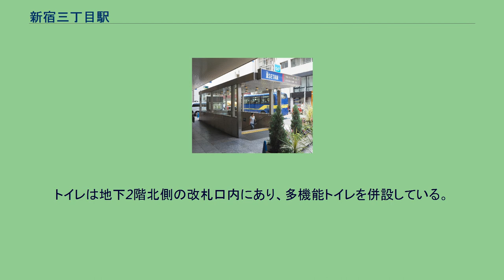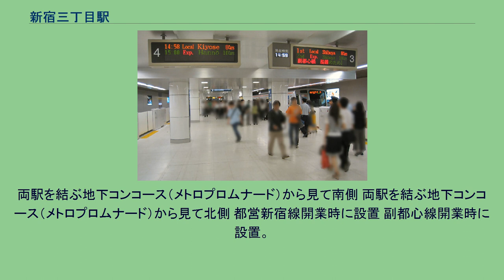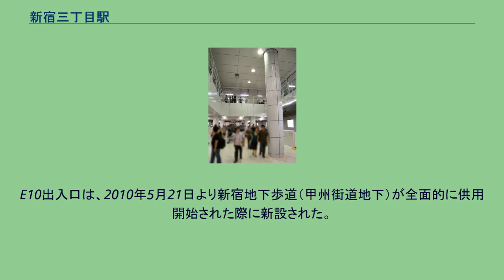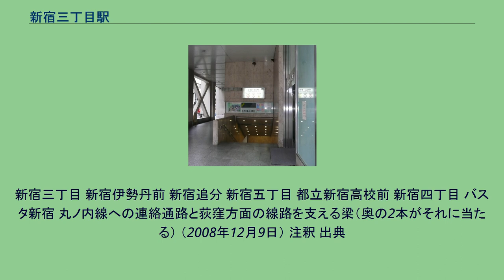新宿三丁目駅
新宿三丁目駅（しんじゅくさんちょうめえき）は、東京都新宿区新宿にある、東京地下鉄（東京メトロ）・東京都交通局（都営地下鉄）の駅である。
丸ノ内線では伊勢丹前の副駅名が案内される。
東京メトロの丸ノ内線と副都心線、都営地下鉄の新宿線が乗り入れ、接続駅となっている。
駅番号は、丸ノ内線がM 09、副都心線がF 13、新宿線がS 02である。
丸ノ内線の線路上にある地下通路「メトロプロムナード」が広範囲に連絡しており、新宿駅までの徒歩移動が可能である。
また、同じ地下通路を通り、新宿サブナードを経由して西武新宿駅と、さらに新宿駅と都庁前駅を経由して西新宿駅まで移動することも可能である。
さらに、副都心線の駅を挟んで甲州街道（国道20号）の地下に南北に伸びる地下道を利用すれば、新宿駅南口（JRのほか同一構内の京王線・京王新線・小田急線・都営新宿線・大江戸線を含む）・タカシマヤタイムズスクエア・バスタ新宿・JR新宿ミライナタワーまで移動することができる。
ただし、西武新宿駅（副都心線渋谷駅、及び同駅接続東急東横線・田園都市線方面の西武鉄道発売のフリーきっぷのみ）を除き、これらの駅に接続する路線との連絡運輸は行われていない。
なお、丸ノ内線と副都心線の改札階はエレベーターとスロープで連絡しており、それぞれの改札階とホームを連絡するエレベーターが設置されている。
一方、丸ノ内線・副都心線と新宿線の間には乗り換え用エレベーターが存在せず、エレベーター経由で乗り継ぐ場合は地上を経由する必要がある（ただし、乗り換え通路のエスカレーターは車椅子利用に対応している）。
なお丸ノ内線と新宿線の定期乗車券による乗換に関しては、当駅で乗り換える必要がある。
隣の新宿駅では、丸ノ内線は新宿西口駅と連絡運輸の取扱を行っているほか、新宿線新宿駅が京王電鉄の管轄駅であることから連絡運輸を行っていないためである。
直営駅。
丸ノ内線と副都心線は、丸ノ内線ホームの東端と副都心線ホームの北端を結ぶ連絡通路により改札内で乗り換えることが可能である。
しかし、ラッシュ時などはこの乗り換え通路が混雑するため、開業後は定期券の乗換客に対してポスターなどで改札外での乗り換えを呼びかけていたが、2012年3月17日から普通乗車券・回数券・PASMO・Suicaでも改札外での乗り換えができるようになった。
ただし、他の改札外乗り換えの駅と同様に、定期券や一日乗車券以外で改札外で乗り換える場合は60分の時間制限があるほか、普通乗車券と回数券についてはオレンジ色の乗換専用自動改札機を出る必要がある。
東急東横線との相互直通運転開始により、副都心線のさらなる乗客増が見込まれることから、乗換通路の混雑緩和のため、2012年から2013年2月にかけてエスカレーターの増設と専用改札口の新設、切符売り場の増設、および丸ノ内線新宿御苑前方改札口の移設が行われた。
なお、新設された専用改札口の自動改札機は東芝製だが、他の改札口と比べて、正面投入口の下部が斜めになっている。
2013年3月4日より朝ラッシュ時のみ乗り換えが一方通行化され、同時間帯の丸ノ内線から副都心線への乗り換えに連絡通路が使用できなくなった（改札を出て乗り換える必要がある）。
丸ノ内線 島式ホーム1面2線を有する地下駅。
新宿通りの直下、新宿三丁目交差点付近を東端とし、西方に延びている。
改札口は地下1階、ホームは地下2階にある。
従来、伊勢丹側の階段はホームの東端にあったが、副都心線との連絡通路を設置するスペースを捻出するため、2006年8月13日より新宿方に約30m移動した。
改札口もこれに合わせて移動している。
さらに2013年3月に移設されたことは前記した。
トイレは地下1階改札外東端（副都心線・都営新宿線連絡階段付近）にあり、ユニバーサルデザインの一環として多機能トイレを併設している。
新宿側に渡り線があり、早朝深夜に中野坂上方面に折り返す列車が設定されている。
2017年4月に、発車標が他駅に先駆けてLCD式の新型へ更新され、あわせて接近放送も変更された。
ただし、英語の接近放送や中国語・韓国語表示への対応は、他駅での本格導入が進んだ2019年より実施されている。
副都心線 島式ホーム1面2線を有する地下駅。
明治通りの直下、新宿三丁目交差点から新宿四丁目交差点付近に位置する。
既設であった丸ノ内線と都営新宿線の間に作られたが、丸ノ内線を30 c...